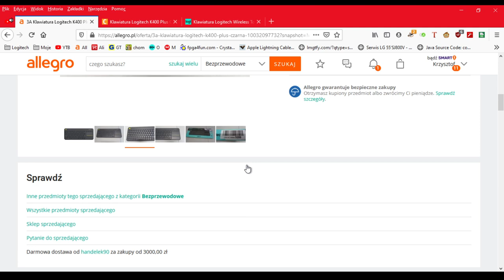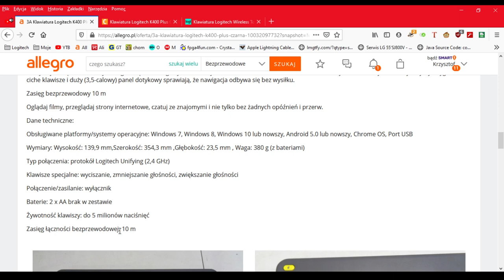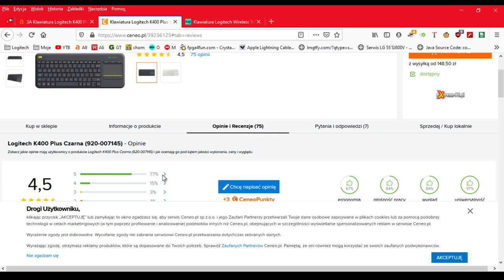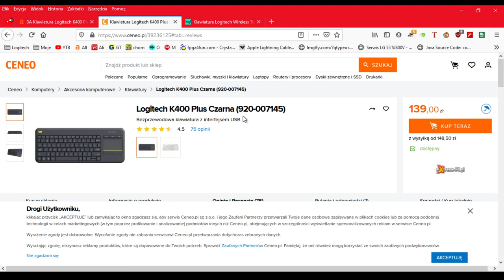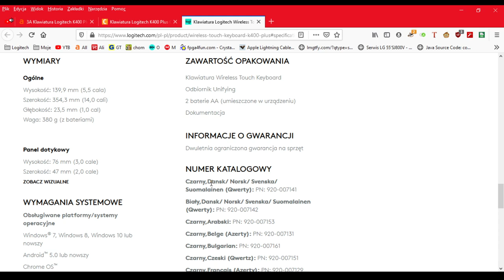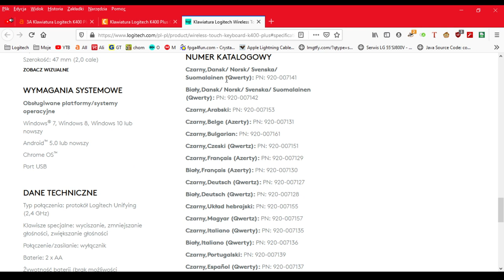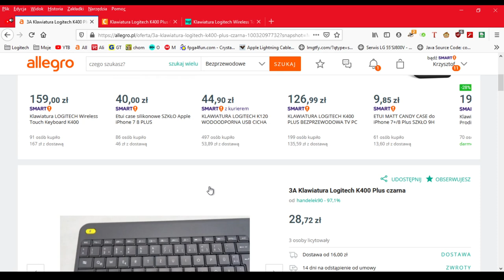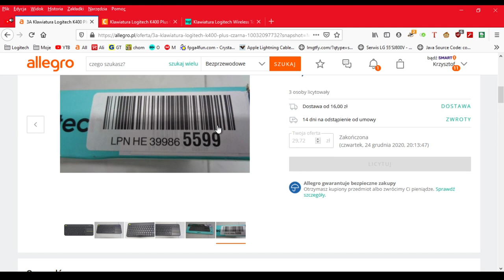Licytacja Allegro - Logitech K400 Plus za 28PLN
Witam wszystkich w te deszczowe święta :) Udało mi się wygrać licytacje na allego klawiaturki Logitecha K400 Plus za 28PLN. Od dłuższego czasu chodził mi po głowie zakup takiej bezprzewodowej klawiatury. laptopa mam podpiętego do TV Sharpa który nie powala rozdzielczością (1366x768) ale często lezę w łóżku i oglądam Youtuba...mam myszkę bezprzewodowa aby nawigować po stronach i nie wyobrażam sobie teraz połączenia na kablu. Jak dojdzie bezprzewodowa klawiatura to już będzie bajka.

Czasami wart Wiem...cebula :)

Chapters:

0:00 Allegro
3:37 Ceneo
5:14 Strona Logitecha
8:50 Koniec